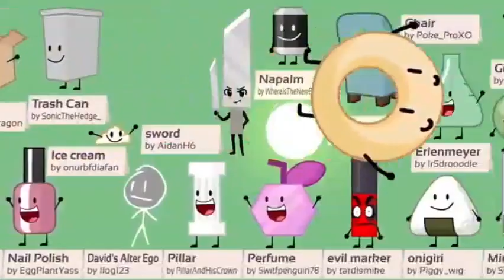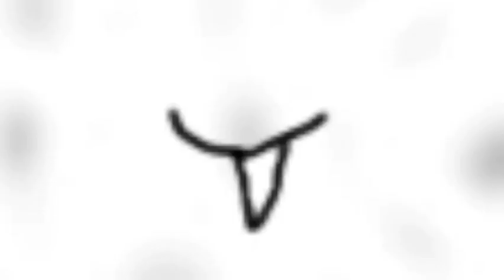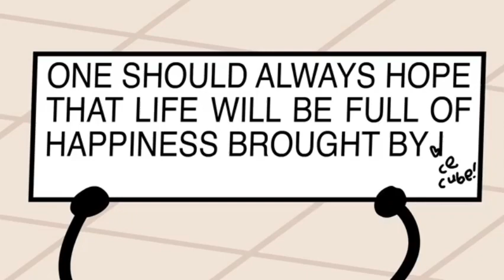Bfb - Cake At Stake Episodes 1-5 (Supercut)